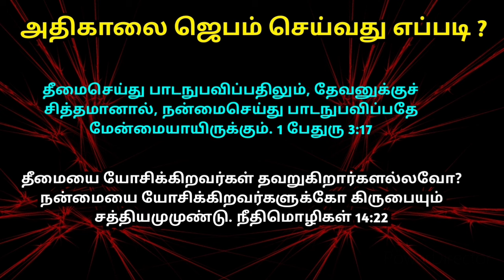Early Morning Prayer in Tamil Today | அதிகாலை ஜெபம் | Athiravile Prarthana | Athikalai Jebam 9/6/24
Every day Jesus Christ rose in the dark and waited in the early morning and prayed to the Father.

If you want miracles to happen in your life, you should also pray early in the morning.

The Holy Bible says seek first the kingdom of God and His righteousness and all these things will be given to you too. When we pray early in the morning we can receive all kinds of blessings for this day.

We should ask for new graces first thing in the morning.  We must ask for the anointing of the Holy Spirit to fill the day with power.

Praying is essential as you begin your day, and you can receive spiritual fruit while waiting and praying.  You can get boons.

When we make our request known to God in the morning, the Lord will give and bless us.

Today's promise will bless you and help you walk with Jesus Christ.

Today's Bible Verse Meditate and pray early in the morning.

This video is a Bible message for Tamil Christians.

What do Bible verses say about early morning prayer?

Jesus: And in the morning, rising up a great while before day, He went out, and departed into a solitary place, and there prayed. Mark 1:35

But unto thee have I cried, O LORD; and in the morning shall my prayer prevent thee.
Psalms 88:13

My voice shalt thou hear in the morning, O LORD; in the morning will I direct my prayer unto thee, and will look up. Psalms 5:3

But I will sing of thy power; yea, I will sing aloud of thy mercy in the morning: for thou hast been my defence and refuge in the day of my trouble. Psalms 59:16

O satisfy us early with thy mercy; that we may rejoice and be glad all our days. Psalms 90:14

I love them that love me; and those that seek me early shall find me. Proverbs 8:17

Riches and honour are with me; yea, durable riches and righteousness. Proverbs 8:18

My fruit is better than gold, yea, than fine gold; and my revenue than choice silver. Proverbs 8:19

I lead in the way of righteousness, in the midst of the paths of judgment: Proverbs 8:20

That I may cause those that love me to inherit substance; and I will fill their treasures. Proverbs 8:21

00:00 Early Morning Prayer in Tamil
00:00 Today Bible Verse in Tamil
01:00 Tamil Christian Message
10:00 Today Jesus Prayer in Tamil

Our Account Details:
NAME: RAVIRAJ
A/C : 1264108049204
IFSC CODE: CNRB0016392
BANK: CANARA BANK
BRANCH: PALAYAMKOTTAI - TIRUNELVELI

Bro: RaviRaj
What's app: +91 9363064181